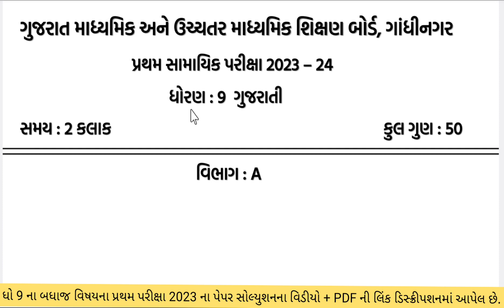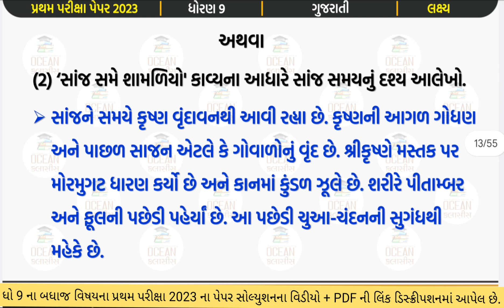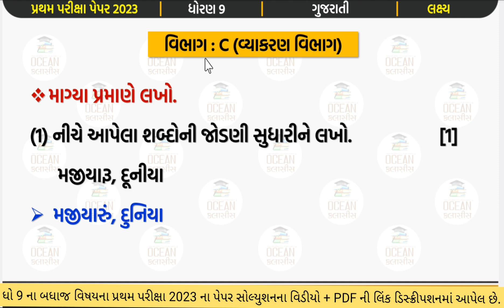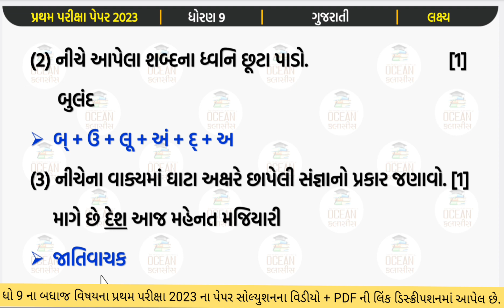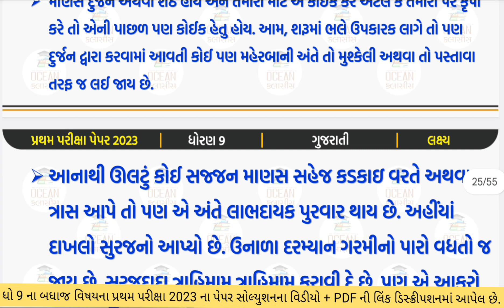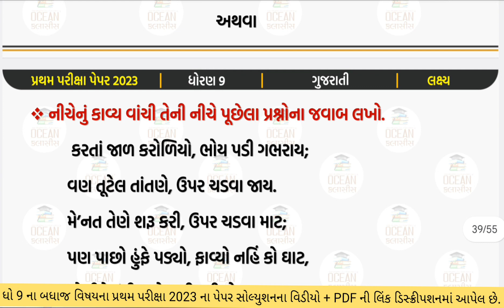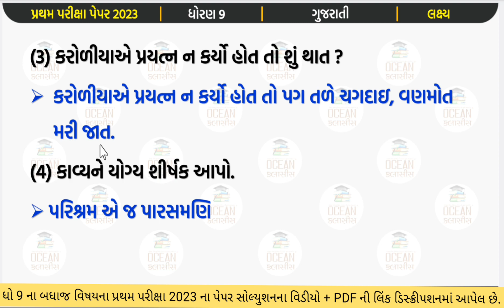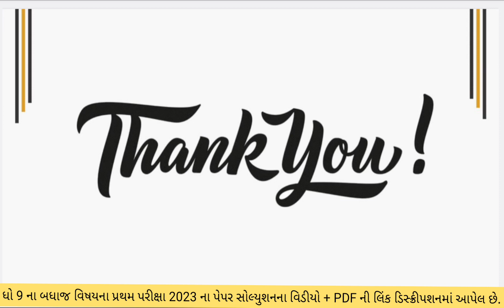pratham pariksha paper std 9 gujarati october 2023 | first exam paper std 9 gujarati solution 2023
dhoran 9 pratham pariksha 2023,
dhoran 9 gujaratri pratham satrant pariksha 2023,
std 9 gujarati IMP paper first exam 2023,
std 9 gujarati paper solution,
std 9 first exam 2023,
ધોરણ 9 ગુજરાતી પેપર સોલ્યુશન પ્રથમ પરીક્ષા 2023,
std 9 gujarati pratham pariksha paper 2023,
std 9 gujarati pratham pariksha paper october 2023,
std 9 gujarati pratham pariksha paper solution 2023,
std 9 gujarati paper solution october,
std 9 gujarati pratham pariksha paper solution
std 9 gujaratioctober exam paper solution
dhoran 9 gujarati pratham pariksha paper october 2023
std 9 gujarati  october exam paper solution
pratham pariksha dhoran 9 gujarati paper,
dhoran 9 gujarati pratham pariksha paper 2023
Guj pratham pariksha paper 2023
dhoran 9 gujarati pratham pariksha october paper 2023
std 9 gujarati paper solution 2023
dhoran 9 gujarati pratham pariksha pepar solution 2023
dhoran 9 guj first exam paper solution,
dhoran 9 guj paper 1 Section A solution,
std 9 gujarati paper,
std 9 gujarati first exam paper 2023 paper 1 Vibhag A
std 9 gujarati first exam paper solution
dhoran 9 gujarati first exam model paper 2023
std 9 first exam paper solution 2023 guj
std 9 gujarati paper 1 Vibhag A solution 2023 first exam